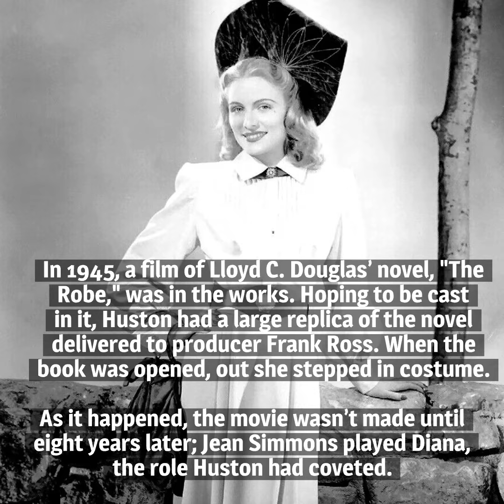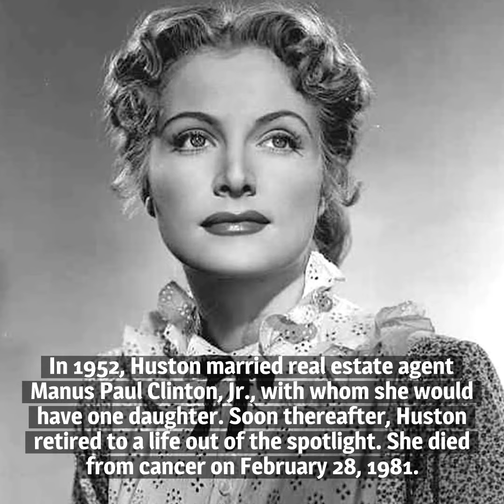10 Things You Should Know About Virginia Huston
Here are 10 things you should know about Virginia Huston, born on April 24, 1925. Her film career was brief—by her own choice—but in some ways it exemplified the Hollywood experience.